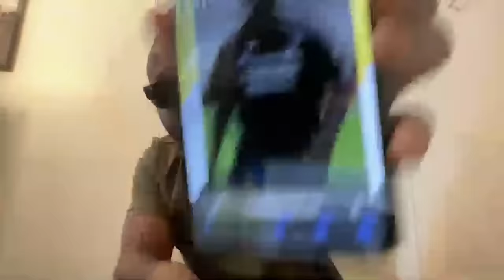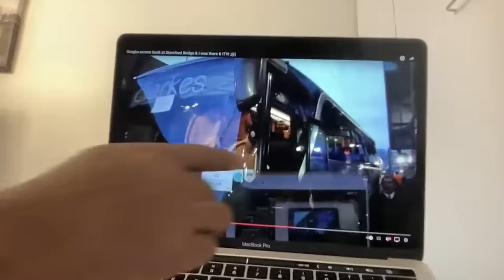Bipez Kalou Bonaventure du Fc rouage